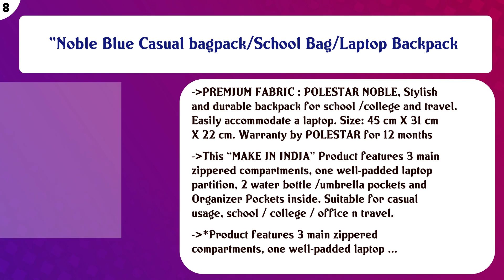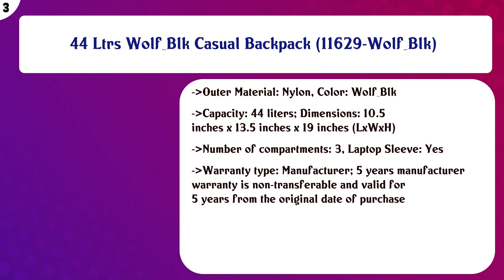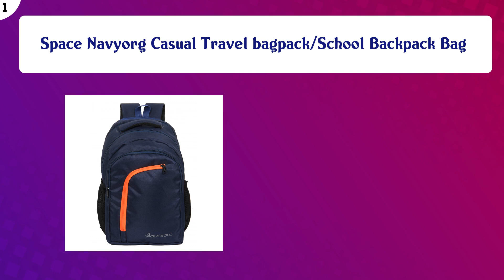Top 10 Casual Daypacks to buy in India 2021 | Price & Review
Top 10 Casual Daypacks to buy in India

Find the links below to buy these products:

List of top Casual Daypacks:
35 L Casual Waterproof Laptop Bag/Backpack for Men Women Boys Girls/Office School College Teens & Students wit ...

32 Ltrs Blue Casual Backpack (AMT FIZZ SCH BAG 02 - BLUE)

"Noble Blue Casual bagpack/School Bag/Laptop Backpack

32 Ltrs Grey Casual Backpack (AMT FIZZ SCH BAG 02 - GREY)

32 Ltrs Black Casual Backpack (AMT FIZZ SCH BAG 02 - BLACK)

15 Ltrs Denim Blue Casual/School/College Backpack (DAYPACKNEO15CBDNB)

31 Liters Blue Casual Unisex (School/Collage/travell) Backpack Bag

44 Ltrs Wolf_Blk Casual Backpack (11629-Wolf_Blk)

Ranker Blue Casual bagpack/Travel Laptop Backpack Bag

Space Navyorg Casual Travel bagpack/School Backpack Bag

Content of this Video:
10 best products to buy Casual Daypacks India

Top rated Casual Daypacks in India